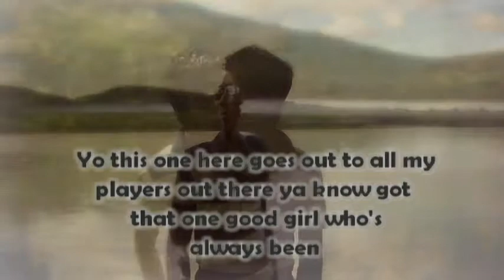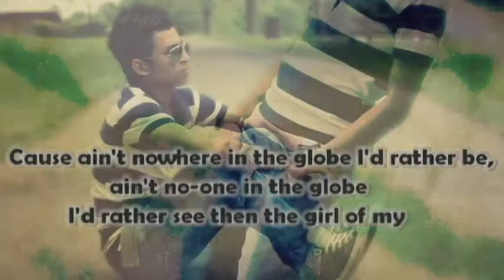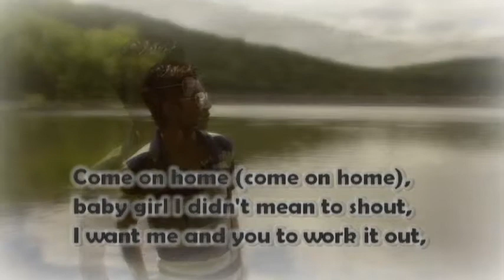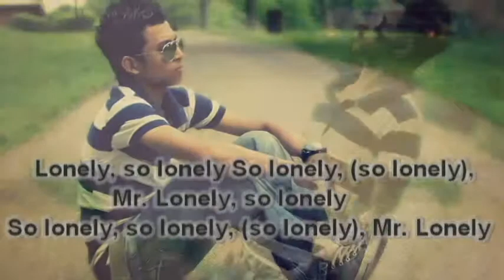Akon lonely with lyrics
by fahim alam